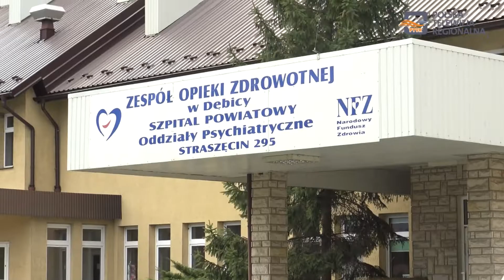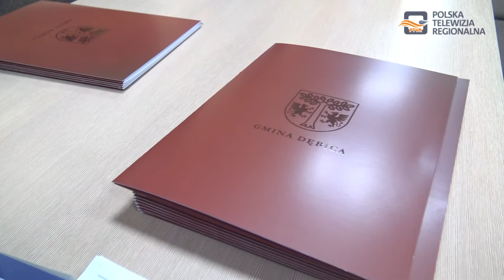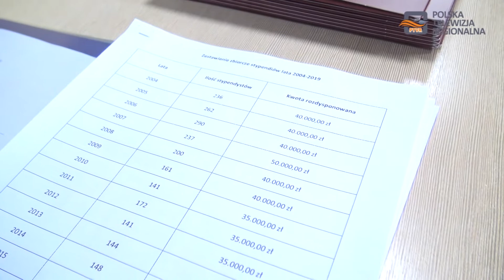Magazyn Miejski 16.12.2019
1. Starostwo powiatowe w Dębicy chce pozbyć się szpitala psychiatrycznego w Straszęcinie.
2. Uczniowie i studenci z Gminy Dębica odebrali stypendia za dobre wyniki w nauczaniu.
3. Wojewódzki Festiwal dla dzieci z niepełnosprawnością „I Ty masz talent”